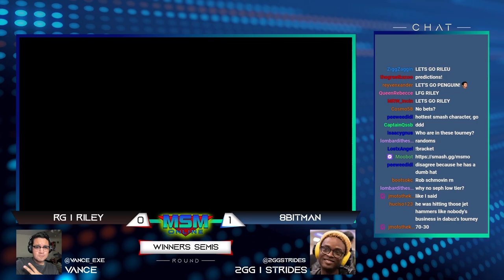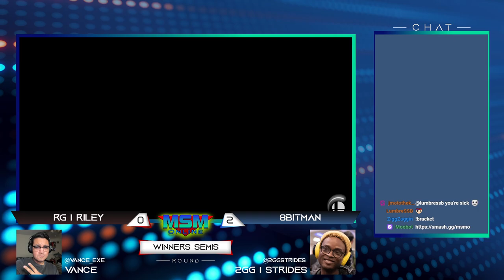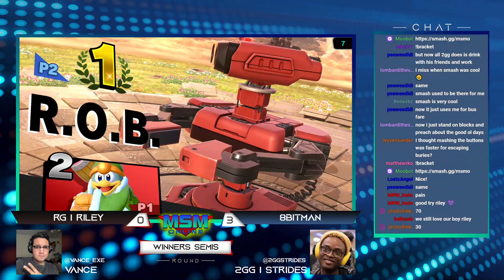MSM Online 36 - RG | Riley (King Dedede) Vs. 8BitMan (ROB) Winners Semis - Smash Ultimate